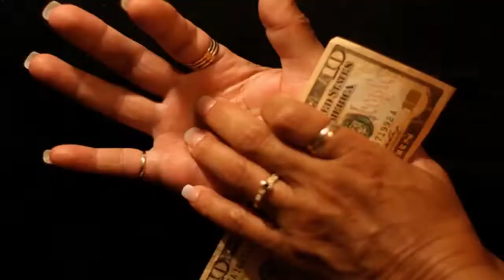Эркак киши тушида аёлларни кўрса реал хаётда нима бўлади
Азизлар 30 тача видеони техник хатолик билан ўчириб юборибман. Шу сабаб каналимга яна қайта юкладим. Тўғри тушунасизлар деган умиддаман